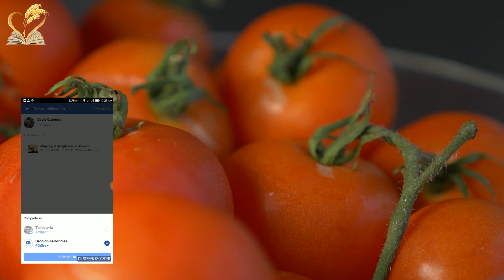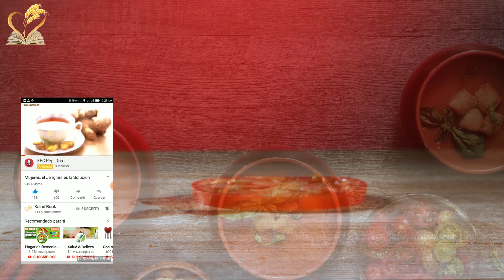Mira los que pasa cuando consumes jugo de tomate por varios días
Antes de informarte sobre los beneficios del jugo de tomate vamos a ilustrarte sobre sus propiedades:
• Contiene altas cantidades de potasio, que ayuda a funcionar el sistema cardiovascular y es un excelente remedio contra el estreñimiento.
• Es una fuente importante de vitamina A, C y E. Estas son fundamentales para el sistema inmunológico, para la producción normalizada de sangre, el fortalecimiento del cabello y los dientes y la prevención de enfermedades degenerativas del cerebro.